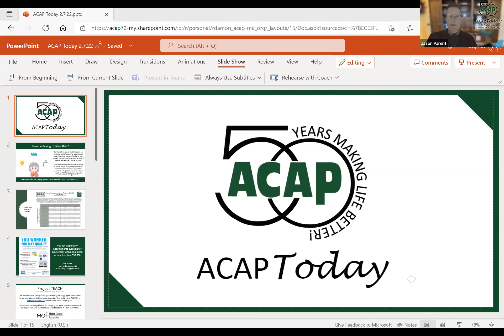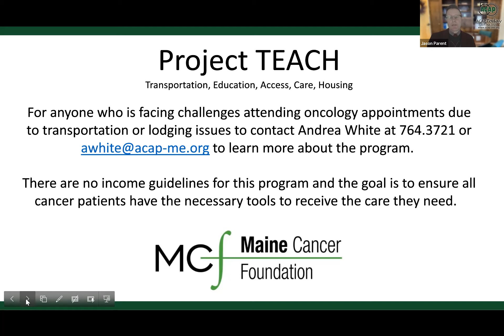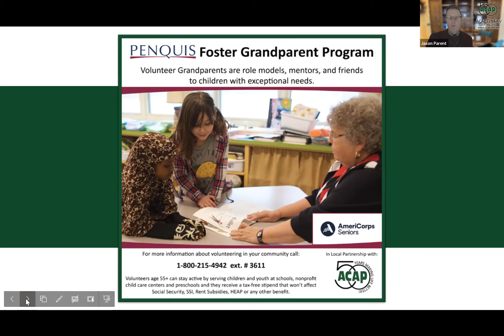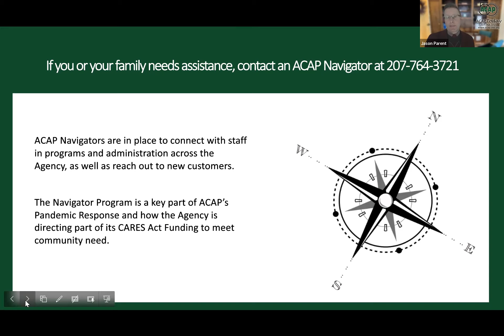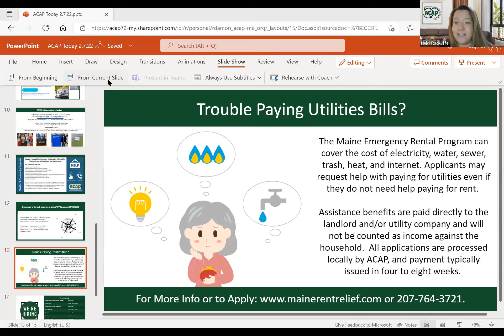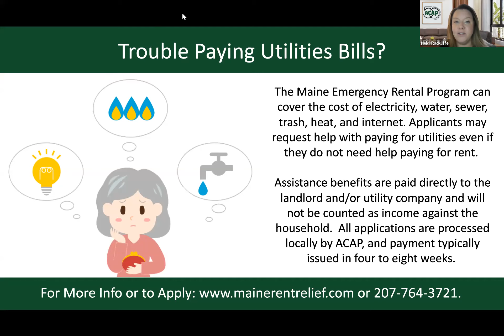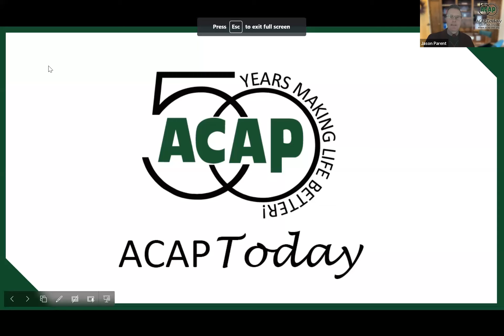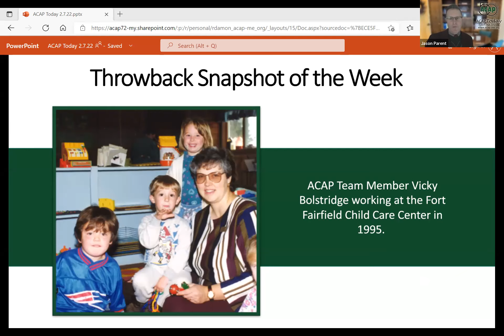ACAP Today 2.7.22 Emergency Rental Assistance Program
On this week's ACAP Today! Jason discusses the Emergency Rental Assistance Program with Sherry Locke, ACAP Director of Advancement and Heidi Rackliffe, Director of Programs and who is eligible for the program.